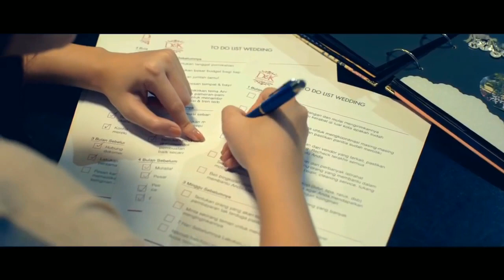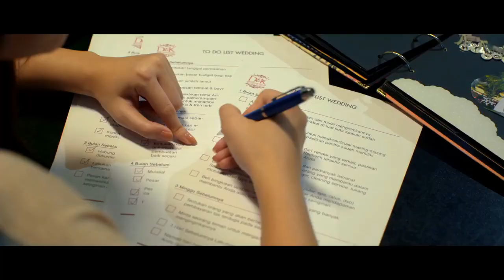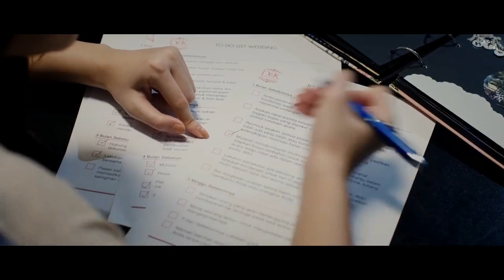BRIDEZILLA 2019 OFFICIAL TRAILER